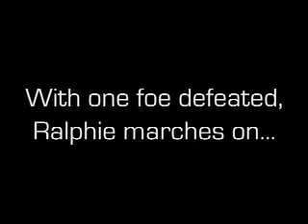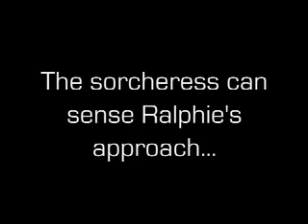Ralphie's Quest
Ralphie's Quest is a tale filled this adventure, action and plot!  Will Ralphie get his medallion back from the evil sorcheress?